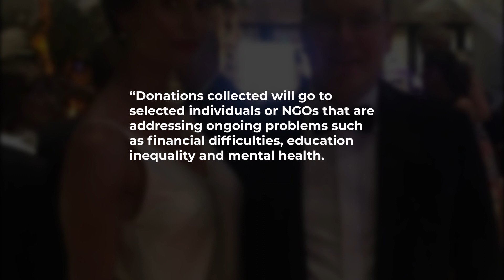Join 3-hour virtual fundraiser event featuring singer Resh and 17 Malaysian artistes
Malaysian artiste Resh and his friends are putting together a three-hour virtual show for charity on Sept 23, from 3pm onwards.